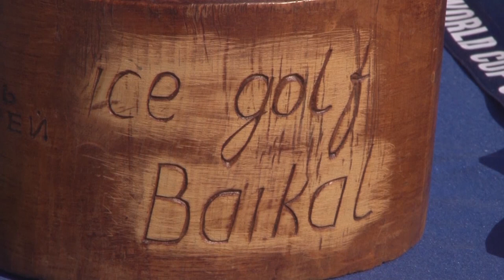Extreme Golf | Ice Golf on Lake Baikal | Trans World Sport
Baikal Ice Golf is a tournament unlike any golf events you'll watch on television at home—this one is placed on ice. The golf course is over two kilometres long, and the ice is close to 80 centimetres thick, which is what you want to hear considering Baikal is the world’s deepest fresh water lake with a depth of over 5,000 feet.  Losing your ball in the water at Augusta National is one thing, seeing your ball find water at Baikal Ice Golf would be cause for much bigger concern.